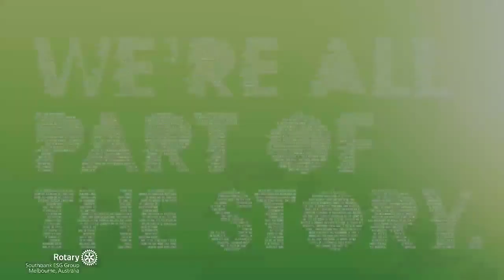Rotary Australia Day 2023 Environment Costa Georgiadis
Australian landscape architect and television presenter Costa Georgiadis celebrates nature's cycles and seasons, gardening the soil and the soul, at Rotary Australia Day 2023